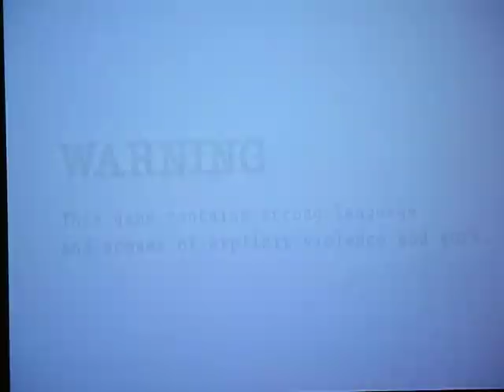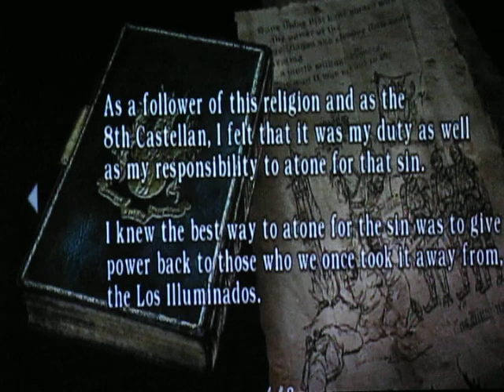Resident Evil 4 Full playthrough part 19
after a long ass hiatus we're finally back! we've had a bit of a time jump and I do apologize for that, some drunk recording happened and it had terrible audio so I had to delete the video but the point is I'm finally updating